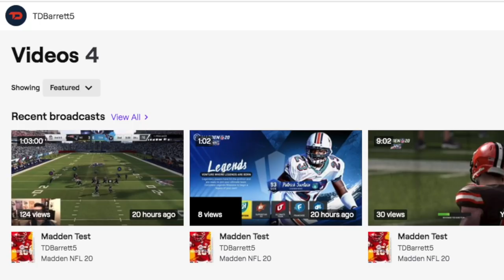I played a NFL Quarterback, he knew what coverage I was in all game!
Today we are back with another Madden 21 video and we are going up against Kurt Benkert who is the QB for the Atlanta Falcons! He knew what coverage I was in the whole game!